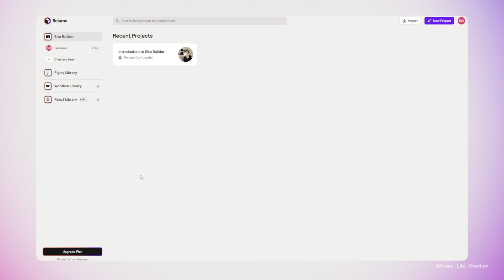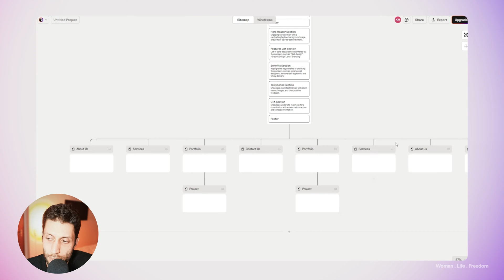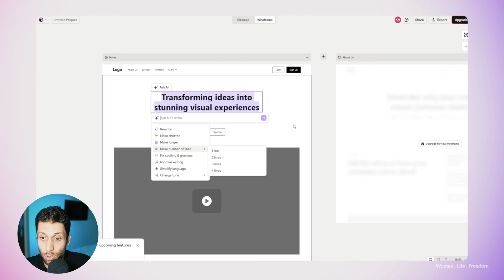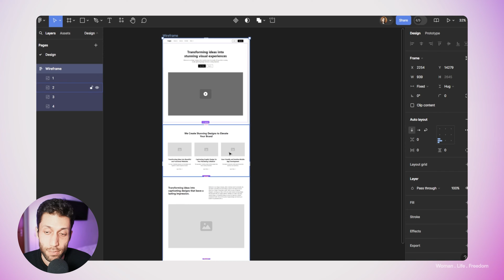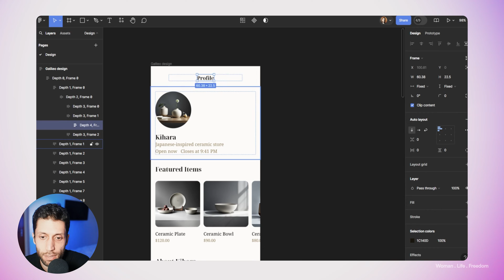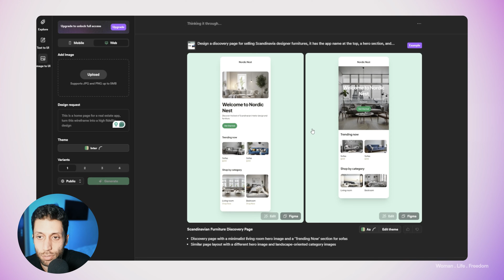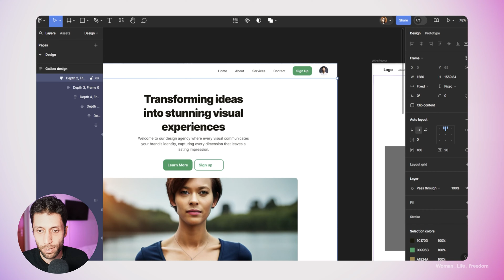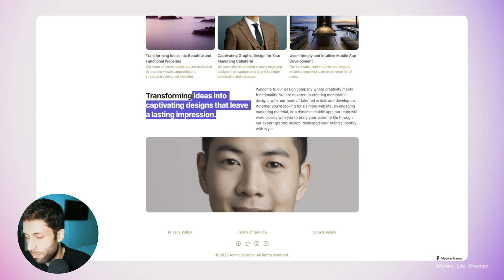Let AI do all the work - Relume and Galileo building the whole page!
In this video I let AI do all the work and design a webpage from scratch. I used Relume and Galileo to do wireframing and UI design and then I used the figma and framer to build the page. Relume and Galileo are using AI as the main technology for creating wireframes and UI.

What AI tools are you using in your working field? please share it with me.❤️

📌 Timestamps:
0:00 -  What you will see in this video
0:40 - What is my problem with AI
1:44 - What I am going to work on in this video
2:23 - Rerlume
8:28- Galileo
12:41- Figma
14:30- Framer
15:58- Result

Whether you're a beginner or an experienced designer, you'll find valuable insights in this tutorial. Follow along and take your Figma skills to the next level with this captivating micro-animation technique.

Let's Learn together UX and UI

My name is Kia, and I am a UX generalist working for more than 10 years as a designer in the industry. here I am sharing my learnings related to UX and UI design, Figma tutorials, general design tips, and tricks. join me in this channel and let's learn together and become better designers.